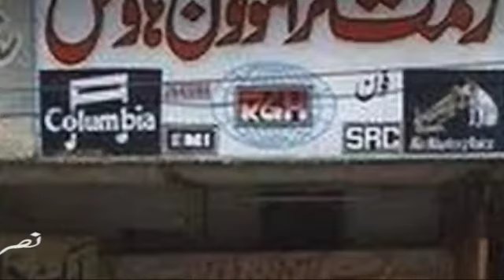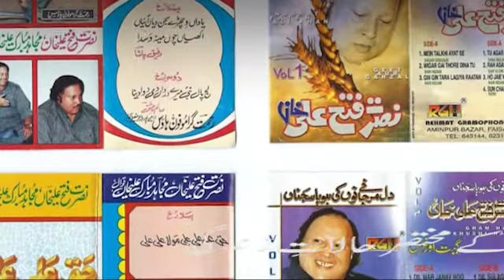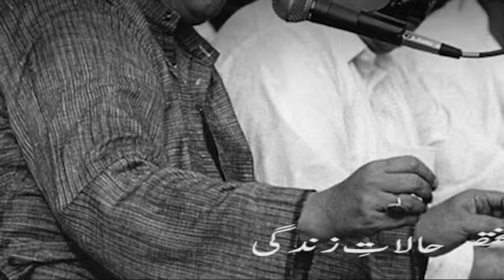NUSRAT FATEH ALI KHAN SHORT BIOGRAPHY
A biography, or simply a bio, is a detailed description of a person's life. It involves more than just the basic facts like education, work, relationships, and death; it portrays a person's experience of these life events.